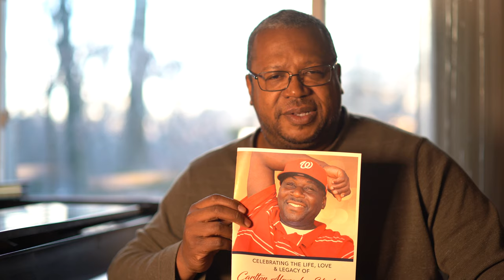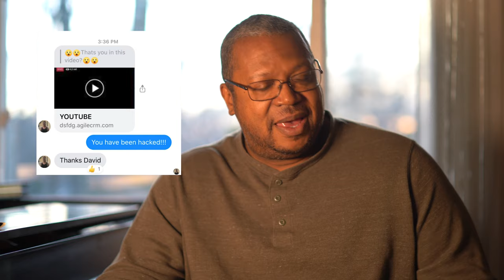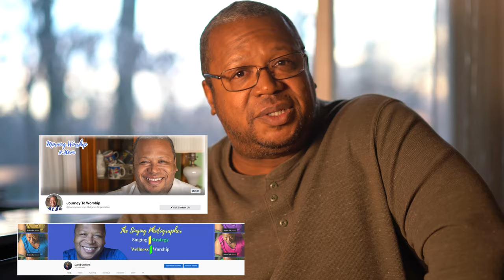GRIFFVLOG Feb21 2021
In this episode of his Vlog, David discusses the importance of legacy and asks how he can help you the most.